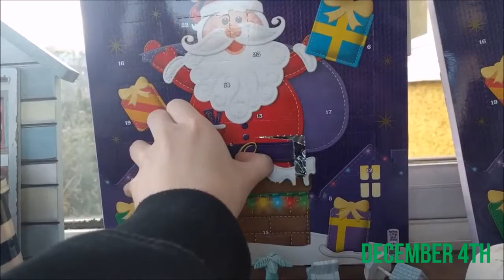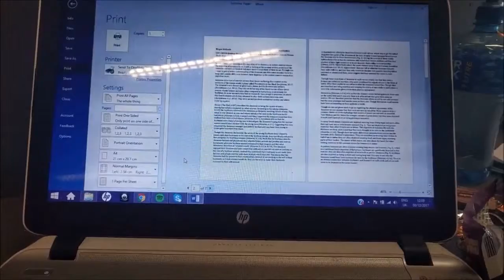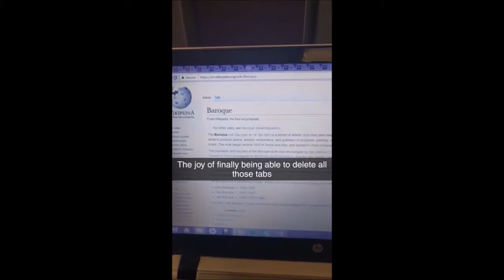DEADLINES, DEADLINES EVERYWHERE | Vlogmas Days 4-10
What it's really like to be a college student. The stress is real!!